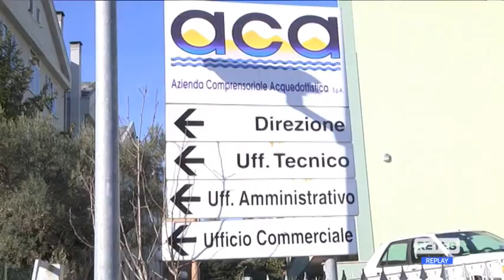San Valentino In Abruzzo Citeriore - Acqua contaminata: il punto